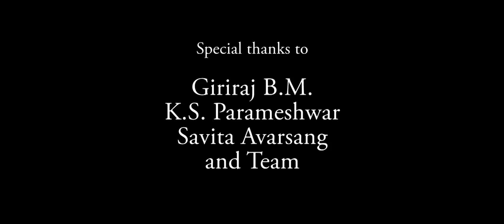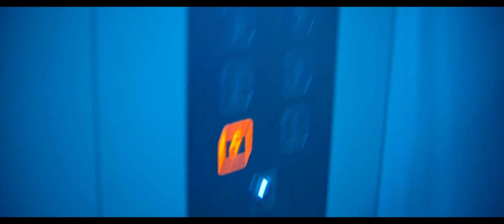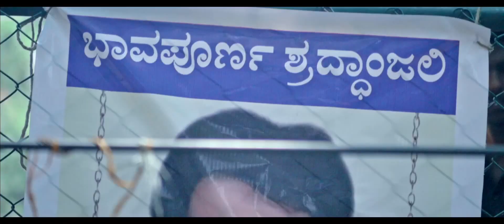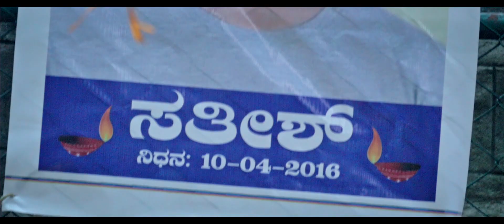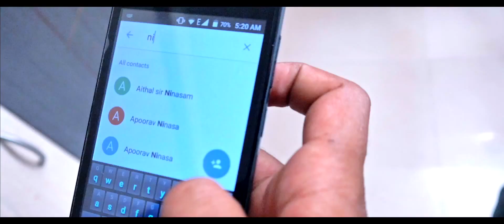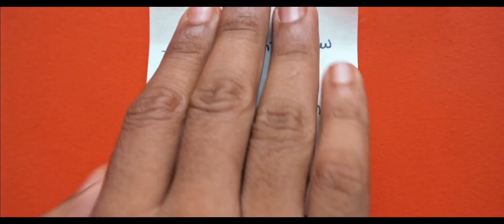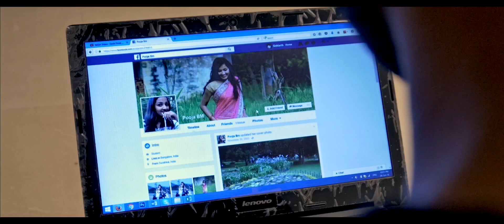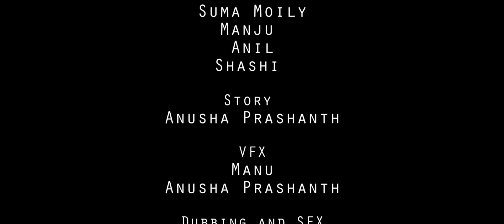KANNMARE ll ಕಣ್ಮರೆ ll Kannada Suspense Thriller Short Film 2016 ll With English Subtitles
Sidharth starts an independent investigation to find the reason behind his friend's death..

Story and Screenplay by,
Anusha Prashanth

Edited by,
Ujwal gowda

Casting courtesy,
Beena Sunil (Tent Cinema)